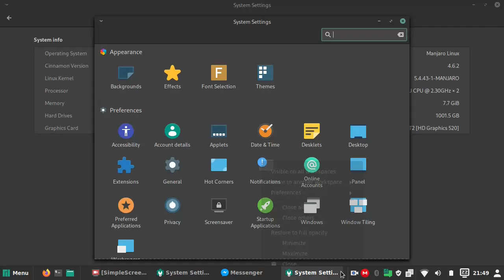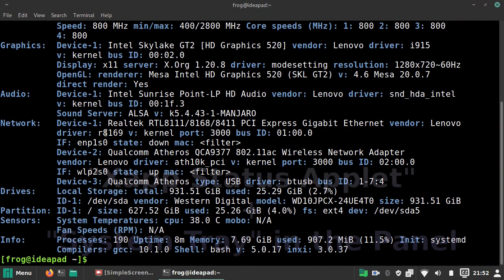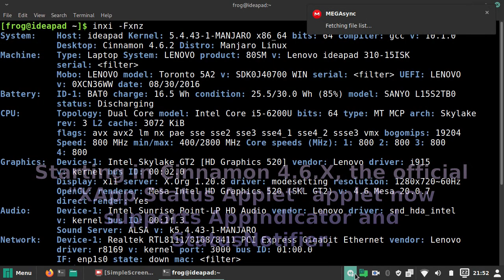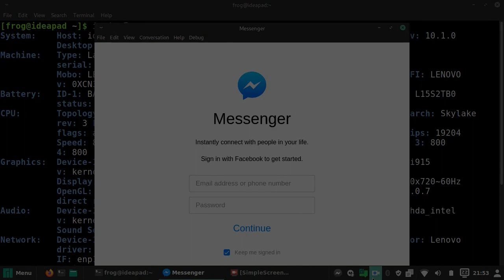[Cinnamon 4.6.2] XApp Status Applet + System tray VS System tray only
Demo done on Manjaro Cinnamon.
0:00 System tray only
1:55 XApp Status Applet + System tray